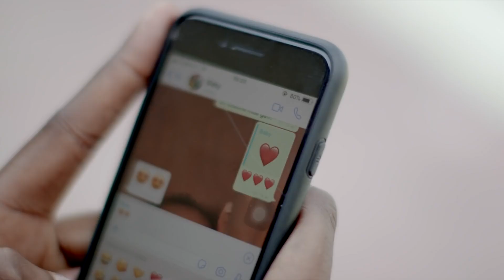dormis rasar.. mm.